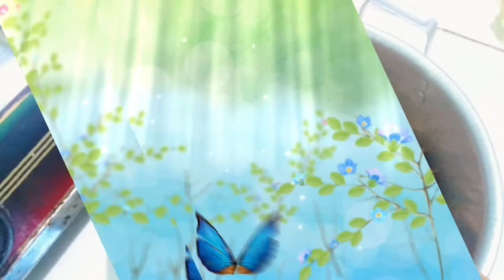Gà Vườn Kho Sả Ngon Nhất, Diệt Sach Nồi Cơm mtl 42 Món Ăn Quê Tập 17 🌿 Miền Tây Life 🌿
vũ phong Khám phá cuộc sống miền tây, cách làm Gà Kho Sả ngon chuẩn cơm mẹ nấu  mtl 42 Món Ăn Quê Tập 17, gà kho sả là một món ăn hết sức quen thuộc và gần gũi trong cuộc sống hàng ngày của người dân miền tây vì thế hãy xem nhà mình nấu có gì khác so với nhà các bạn không nhé
🔵Video Khác Trên Kênh:

Cuộc Số Quê Tập 3 Xem Cách Dân Nhà Quê Lột Dừa Khô Bằng Dao 41 🌿 Miền Tây Life 🌿

Lương Xào Sả Ớt Rau Muống xào - Món Ăn Quê Tập 16 40 🌿Miền Tây Life🌿

Món Ăn Quê Tập 15 : Rau Củ Kho, món ăn chay Ngày Rằm 15 Âm Lịch 39 🌿Miền Tây Life🌿

Cuộc Sống Quê Tập 2 : Bắt và Làm Thịt Rắn Hổ Lãi Khổng Lồ 37🌿Miền Tây Life🌿

Mao Đệ Đệ Chế Biến Món Gà Hoa Quả Sơn - Cười Vỡ Mồm Với Món Nước Sốt Đặc Biệt

Lần đầu ăn thử ngọc kê cháy tỏi và gà mẹt 8 món ngon bá cháy - Ngọc kê là gì *Nguồn nhạc: Youtube Library, PSM Việt Nam, Facebook Library, NSC